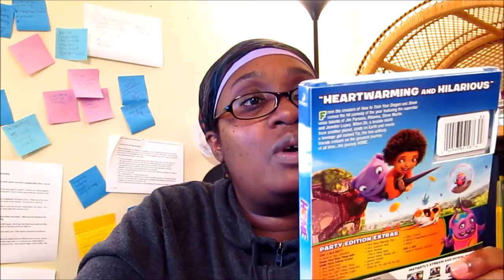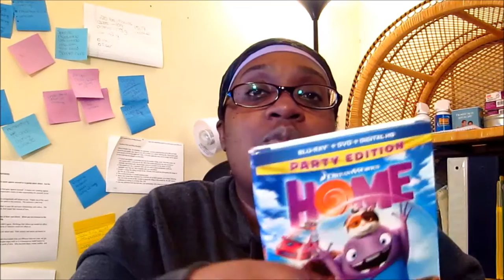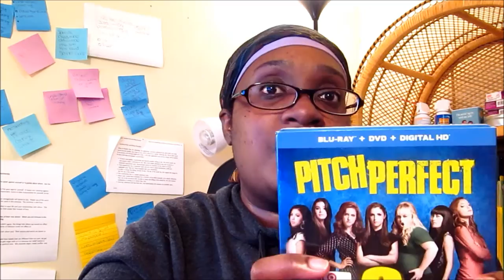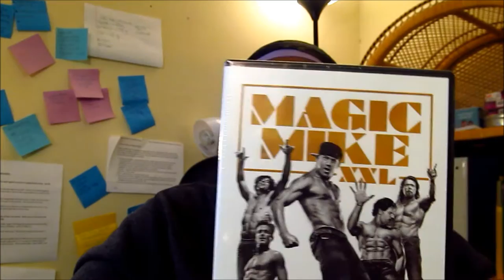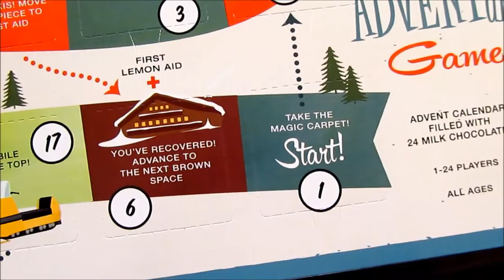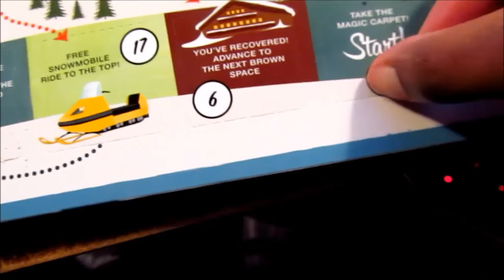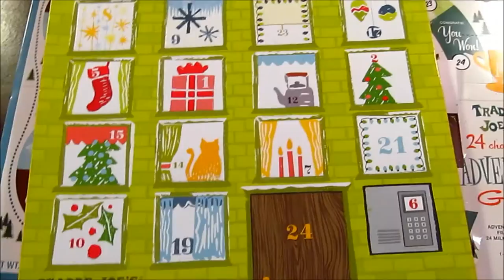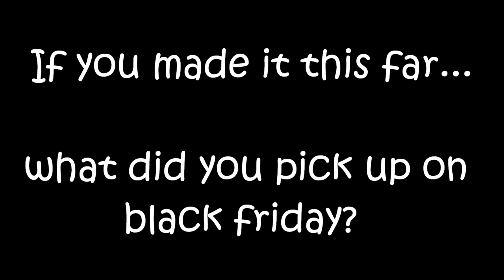Holi- Dailiy - My Hauliday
Welcome to Holi-Dailies where I vlog through the holidays.  This vlog is all about my black friday and BBW candle purchases.

Things Discussed
Target Poncho
Movies
The Second Best Marigold Hotel
Home
Pitch Perfect 2
Think Like A Man Too
Magic Mike XXL

Periscope - @misscocoabelle